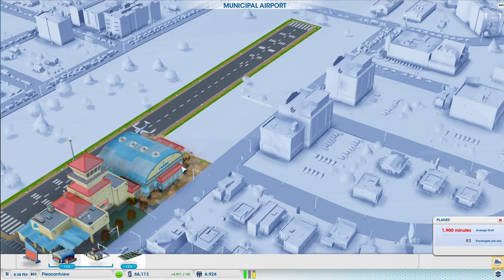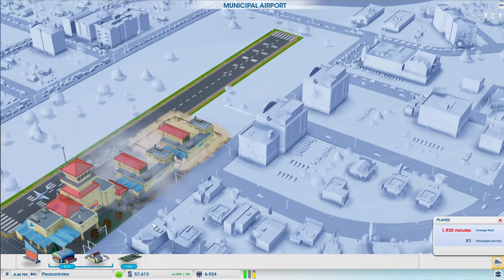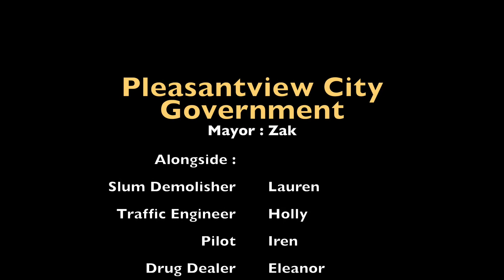SimCity: Episode 4; "Crass Vegas"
Our city is taking off - much like our twelve tourists. Traffic is horrendous, the filth mounts on sewage island, and dubious amounts of cash continue to pour in from immoral sources. In a chemical world, this city reigns supreme - so grab your magic pizza and religious donuts for another wholesale destruction of low income homes.